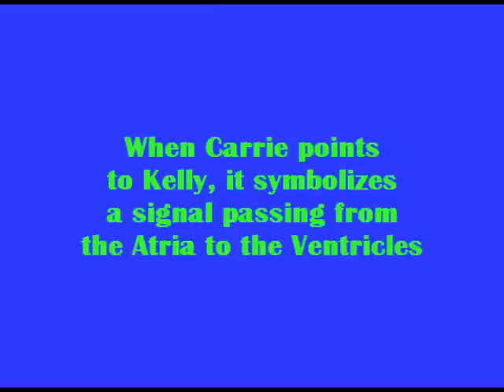Arrhythmias Dance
Learn the different types of Cardiac Arrhythmias though dance.

Music is "Rock This" by Britni Elise